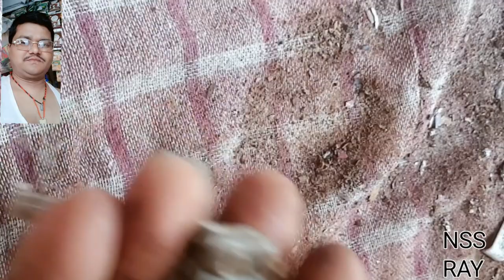@ पंखा रिपेयरिंग करना सिरे बस दो मिनट मे ### छोटा बिडियो